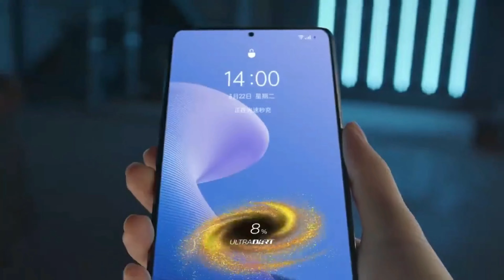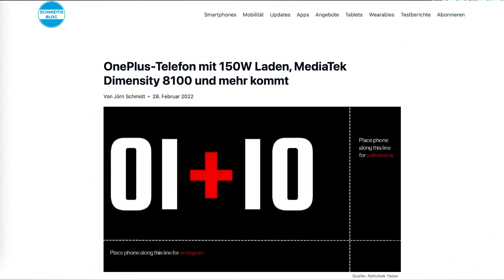realme GT Neo 3 - Steckt dieses OnePlus dahinter?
Mit dem Realme GT Neo 3 stellt realme ein weiteres Smartphone vor, welches mit seiner Geschwindigkeit beeindrucken will. Genauer gesagt mit der Ladegeschwindigkeit von 150W.
Ein OnePlus Smartphone mit ebenfalls 150W wurde bereits gesichtet, welches OnePlus Smartphone das realme GT Neo 3 werden könnte verrate ich dir in diesem Video.
📰 WEBSEITE – Alle Links und News für euch ▼